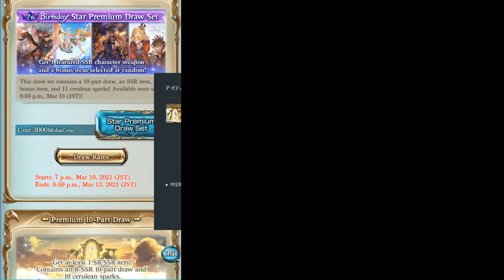[GBF]Star Legend Guarantee Limited!!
Granblue fantasy. I believe in my draw!!
I must got New Limited Character!!
เค็มปิ๊ดปี๋